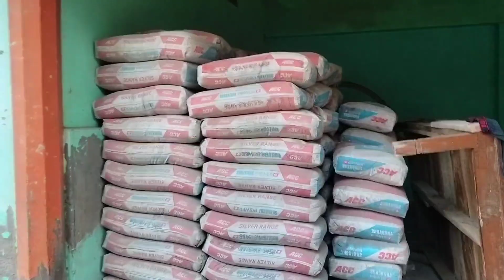Hello friends l New Looks My Face l family vlog l daily vlog l village life l cute couple l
Hello friends l New Looks My Face l family vlog l daily vlog l village life l cute couple

Guys my name is Gangasagar Maurya Welcome all of you to our YouTube channel
गाइज मेरा नाम गंगासागर मौर्य हैं हमारे यूट्यूब चैनल पर आप सब का स्वागत हैं l
भारत का गांव
भारत गांवों का देश
उत्तर प्रदेश
india vlog
uttar Pradesh Gorakhpur
uttarpradesh ka video viral
uttarpradesh cooking
Ansh Ankush
Love marriage couple Gorakhpur
Love marriage couple ka new video
Love Marriage couple Ganga Sagar Maurya
Love marriage couple Sushila
Love Story
GangaSagarMaurya ka ghar
Sushila devi ka ghari
Dipawali food Vlogs
Special recipe
sari Collection
GangaSagarMaurya ka kapda
Real Love story
Love Status
Couple kiss
Sweet couple
Couple Vlog
Funny Couple
Couple Vlogger
Couple Video
Vlog
New vlog video
Vlog Video
Daily vlogger
Daily vlog India
Daily Vlog
Daily Vlog Channel
Life a Daily vlogger
Hindi Vlog
Gorakhpur vlog
Village vlog
Village food
Village life style
Indian Village
Village cooking